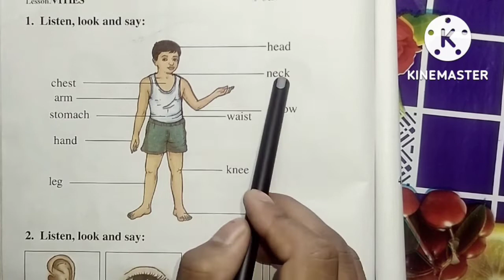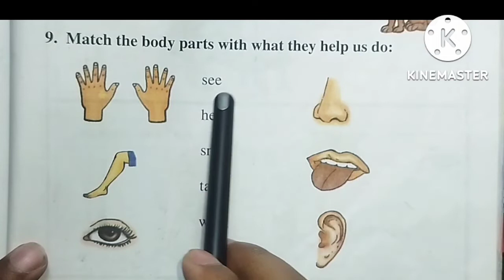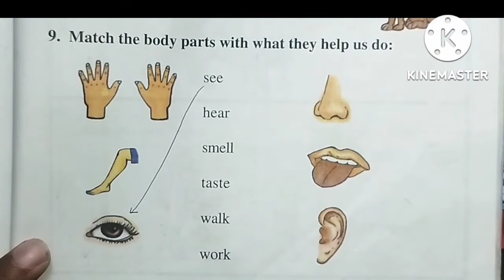Let's Learn Name of Parts of Human Body//Class 1// Beginner's English-1// scert//